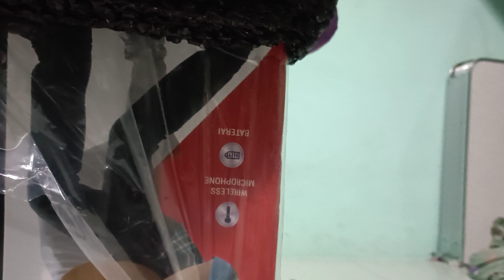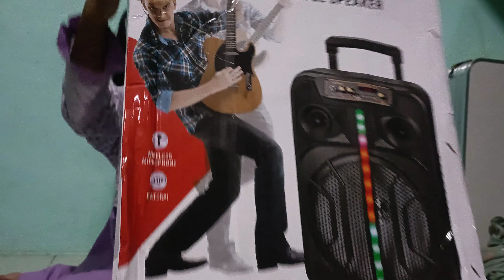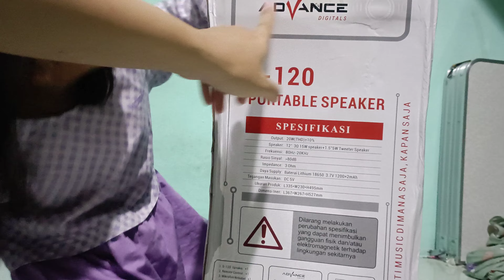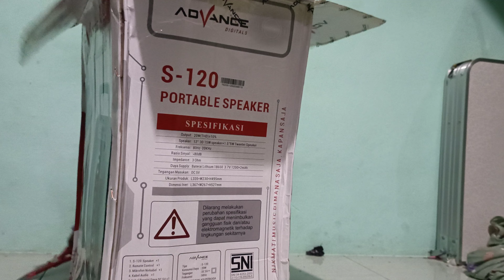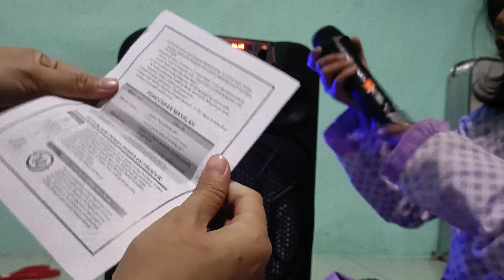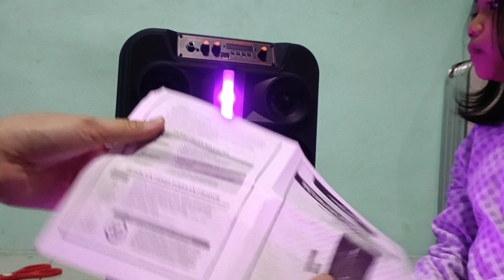unboxing speaker bluetooth portabel advance s 120